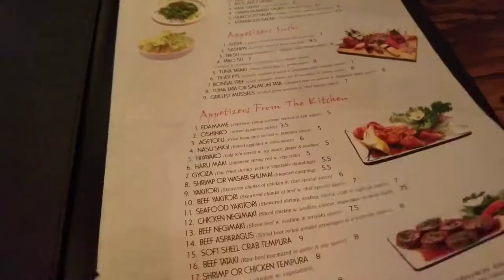SUSHI DATE NIGHT: Quick Vlog (omg my hubby is on film)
Just a quick hello from us ♡♡
We had sushi on our cheat carb night

Soul (- vlog music)